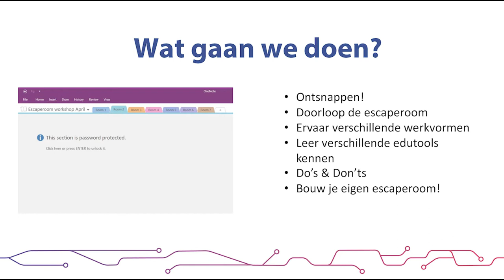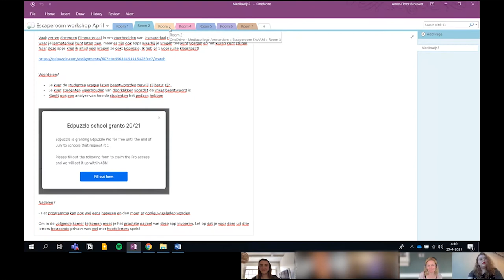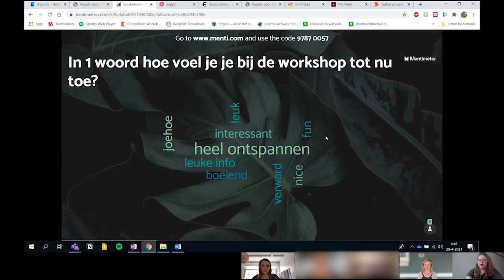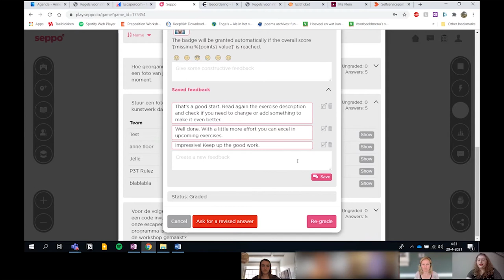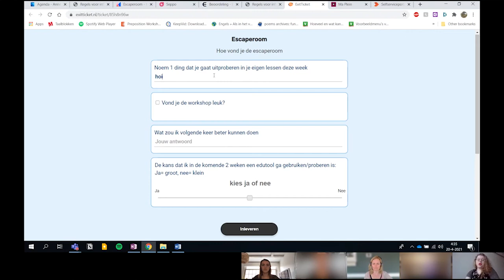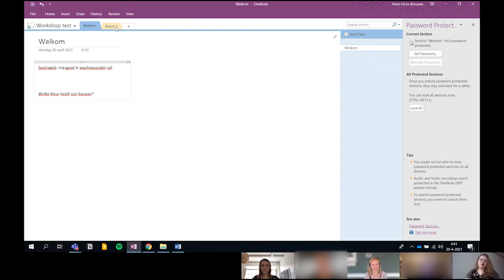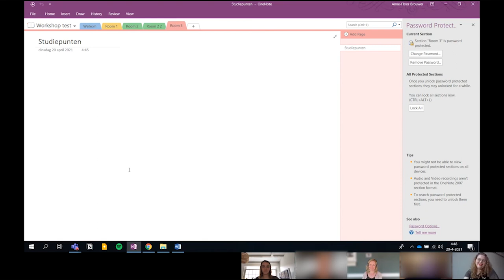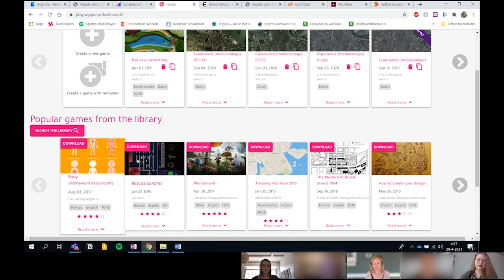Train-de-trainer module 📄 | Gamification in je les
In deze train-de-trainer video’s kijk je mee met trainingen die docenten van het practoraat mediawijsheid eerder gaven aan collega docenten. De trainingen zijn allemaal gericht op het vergroten van mediawijsheid en de wijze waarop je digitale toepassingen kunt inzetten in je les. Het niveau verschilt van instap, basis tot gevorderd.

In deze training vertelt Anne-Floor Brouwer van het Mediacollege Amsterdam hoe je gamification in je les toe kunt passen. Tijdens de training ga je ontsnappen uit een escaperoom die gemaakt is in OneNote. Binnen de escaperoom kom je verschillende opdrachten tegen, waarbij gebruikgemaakt wordt van de edutools Edpuzzel, Mentimeter, Seppo en ExitTicket. Aan het eind van deze training heb je de handvatten gekregen om zelf voor jouw studenten een escaperoom te maken!

► 00:00 | Intro
► 01:26 | Ontsnappen
► 03:54 | Ervaar verschillende werkvormen/ edutools
► 04:11 | Edpuzzel
► 13:56 | Mentimenter
► 18:08 | Seppo
► 28:24 | ExitTicket
► 32:22 | Bouw je eigen escaperoom in OneNote
► 50:55 | Bouw je eigen escaperoom in Seppo
► 52:13 | Afsluiting